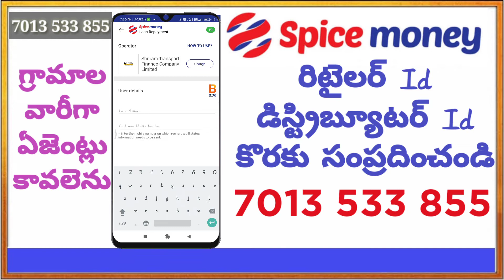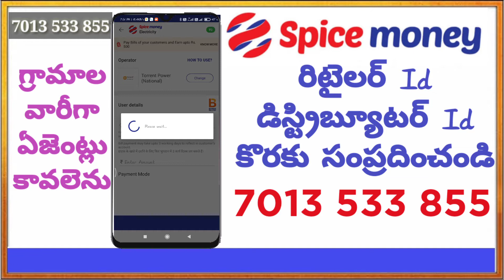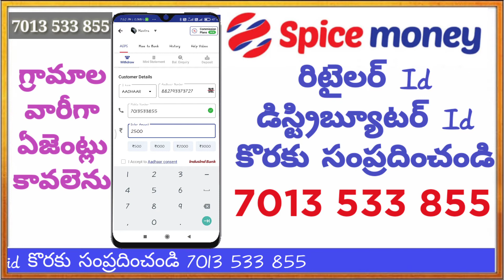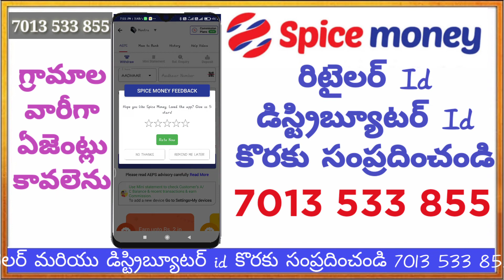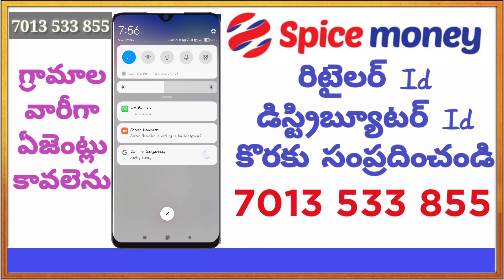Spice Money Telugu || All Services || How to do AEPS || settlement Amount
Spice money services
స్పైస్ మనీ లో ఎలాంటి సర్వీసెస్ ఉన్నాయి మరియు వారి వివరాలు
మరిన్ని వివరాలకు మరియు స్పైస్ మనీ రిటైలర్ id మరియు డిస్ట్రిబ్యూటర్ id కొరకు సంప్రదించండి